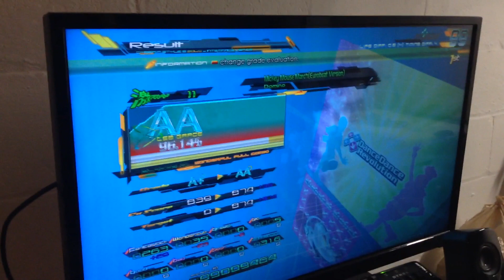Stepmania: Mickey Mouse March (96.14%,PFC,Expert 11)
Oh boi excuse my mickey voice I was feeling alil silly lol